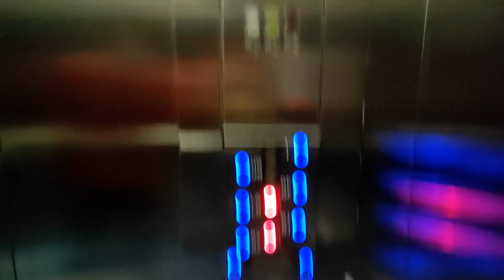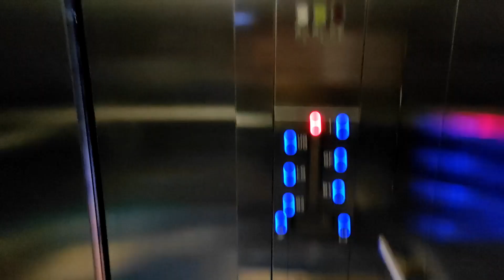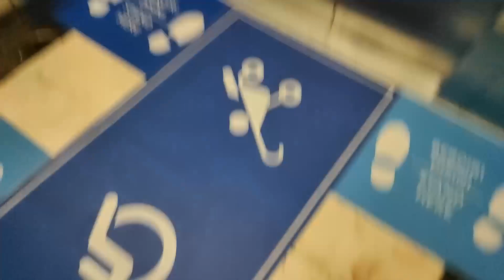Touchless Updates on Schindler 5400 Elevators - Bintaro xChange Mall, South Tangerang (North)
Just a retake of Schindler 5400 elevators, now with inside touchless buttons. Idk why the left inner indicator is turned off.

Taken date: April 2nd, 2021
Camera: Redmi Note 9 Pro
Capacity: 1600kg / 24 persons
Floors served: B2, B1, LG, G, UG, 1 (6 floors)
Model / Fixtures: 5400 AP / D-Line D2
Year Installed: 2013
History: Original